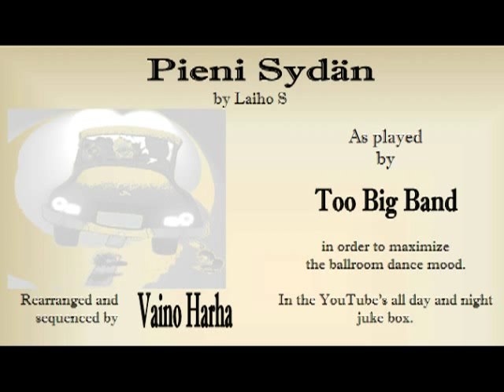Pieni Sydän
The original song by Laiho S was a great story of a tiny hearth. This version is just another damn tiny story of a ballroom dance car pool. Estonian lyrics by Vaino.